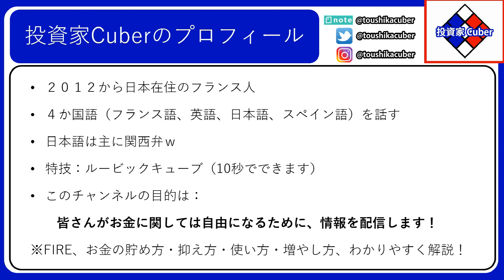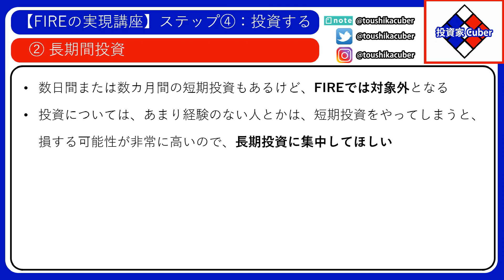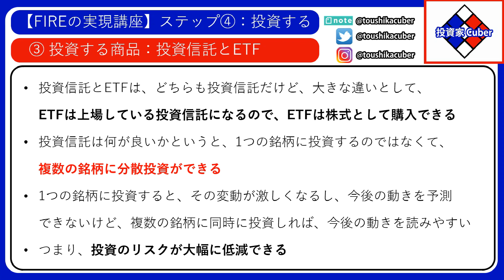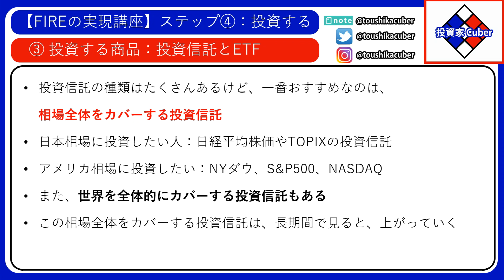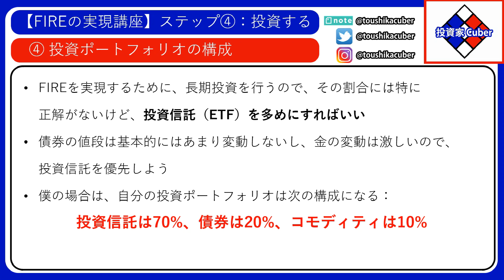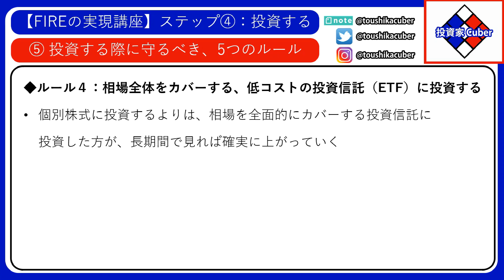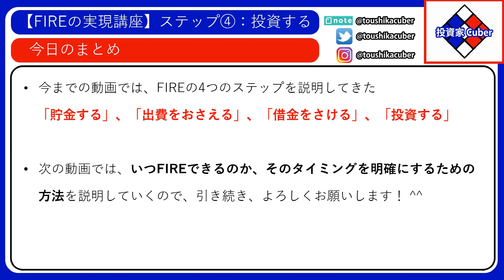【FIREの実現講座】ステップ④：投資する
日本在住のフランス人です。
４か国語（フランス語、英語、日本語、スペイン語）を話します。
ここでは、日本や世界の経済、お金の貯め方や増やし方（世界中の株式、債券、コモディティなど）、日本暮らしについて色々と投稿しています。
日本語は主に関西弁。
特技はルービックキューブ（１０秒で出来ます）。

①なぜ投資しなければならないのか？

FIREのステップ①では、収入の40％以上を投資用の貯金に入れて、そのお金で投資していくと説明してきました。
では、なぜ、投資をしなければならないのか。
FIREの「経済的独立」を実現するために、自分の資産を増やしていかなければなりません。
この資産にあるお金から、仕事をしなくても、生活費をカバーできるようになりますので、FIREを実現するタイミングを早めたいほど、大きな資産が必要になります。
つまり、貯金するだけでは、お金が増えませんので、資産を増やしていくためには、投資をしなければなりません。

「投資」と聞くと、専門知識がないとできない、と思う人が多いと思います。
でも、そんなことはありません。
実は、投資は、意外と簡単です。

②長期間投資

今日は、もちろん、長期間の投資について説明していきます。
長期というのは、10年間、20年間、またはそれ以上の期間になります。
この長期間の投資では、FIREを実現するための資産を生み出していきますので、基本的には、投資したお金は、FIREするまでに触りません。

数日間または数カ月間の短期間投資もありますが、FIREでは対象外となります。
投資については、あまり経験のない人とかは、短期間投資をやってしまうと、損する可能性が非常に高いので、長期間投資に集中していただければと思います。
特に、FIREを実現するために、時間を掛けてコツコツと資産を作っていきますので、長期間投資で十分達成できます。

③何に投資するのか？

それでは、FIREを実現するために、何に投資すればいいのか、見ていきましょう。
なう、こちらは以前の動画でも詳細に説明していますので、今日は簡単にまとめていきます。

・投資信託とETF

まずは、一番大切なのは、投資信託とETFです。

投資信託とETFは、どちらも投資信託ですが、大きな違いとして、ETFは上場している投資信託になりますので、ETFは株式として購入できます。

投資信託は何が良いかというと、1つの銘柄に投資するのではなくて、複数の銘柄に分散投資ができます。
具体的には、1つの銘柄に投資してしまうと、その変動が激しくなりますし、今後の動きを予測できませんが、複数の銘柄に同時に投資しれば、今後の動きを読みやすくになります。
つまり、投資のリスクが大幅に低減できます。
投資信託の種類はたくさんありますが、一番おすすめなのは、相場全体をカバーする投資信託です。
日本相場に投資したい人は、日経平均株価やTOPIXの投資信託があります。
アメリカ相場に投資したい人は、NYダウ、S&P500、NASDAQの投資信託があります。
また、世界を全体的にカバーする投資信託もあります。
この相場全体をカバーする投資信託は、基本的には長期間で見ると、上がります。

例えば、アメリカのS&P500は、過去のデータを確認しますと、1980年から2020年までに、毎年の配当金を再投資した場合は、年間８％の金利がありました。
・債券

次に投資するのは、債券です。

債券というのは、簡単に言うと、国や企業などが資金調達のために発行する借金になります。
自分でその借金を買って、国や企業にお金を貸し出します。
債券のメリットとしては、償還期限（しょうかんきげん）というものがありまして、その期限までに債券を持てば、買った時より値段が下がったとしても、貸したお金は丸々戻ってくる保証があります。
あとは、利息も付きますので、毎年この債券を持つだけで、お金がもらえます。
この利息は、債券の利回りから決まっていますので、債券を選ぶ時に、利回りを確認するようにしてください。

・コモディティ

最後に、投資するのはコモディティになります。

コモディティというのは、エネルギー関係だと原油やガソリン、貴金属だと金やプラチナ、穀物（こくもつ）だとトウモロコシや大豆。
つまり、コモディティと呼ぶ銘柄は、生活に使われている「商品」になります。

ここは、おすすめするコモディティは、金です。
金も、長期間で見たら、変動が結構激しいですが、基本的には値段が上がります。

④投資ポートフォリオの構成

では、何に投資すればいいのか見てきましたが、最後に、どのぐらい投資すればいいのか、投資ポートフォリオの構成を説明していきます。

投資ポートフォリオというのは、自分の投資資産を表すものですので、先ほど説明した３つの投資であれば：投資信託は何％、債券は何％、コモディティは何％。

FIREを実現するために、長期間の投資を行いますので、その割合には特に正解がありませんが、投資信託を多めにすればいいです。
債券の値段は基本的にはあまり変動しませんし、金の変動は激しいですので、投資信託を優先にしましょう。
僕の場合は、自分の投資ポートフォリオは次の構成になっています：
投資信託は80%、債券は10%、コモディティは10%

もちろん、ご自身でこの割合を変えて頂いても問題ありませんし、そもそもこの割合や投資しているものをいつでも変えることができます。
例えば、年1回、各投資の結果を確認して、どうしてもダメな投資があれば、変えて頂いたほうがいいかもしれません。
ただ、変える時には、同じカテゴリのものに入れ替えるようにしてください。
例えば、投資信託を入れ替えるのであれば、別の投資信託に変えてください。

⑤投資する際に守るべきルール

最後に、投資に関しては、間違いなくお金を増やしていくためには、次の５つのルールを守らなければなりません。
こちらも、以前の動画では説明していますので、今日は簡単にご紹介します。

◆1つ目のルールは、非課税制度を使うことです。
つみたてNISAなどの非課税制度を利用することで、投資で得られた利益は非課税になりますので、積極的に使っていただきたいと思います。

◆２つ目のルールは、一貫して投資することです。
FIREの「ステップ①：貯金する」の動画でも、説明しましたが、必ず毎月、収入の40％以上を投資するようにしてください。
投資できるお金が大きいほど、最終的に得られる利益が大きくなりますので、しっかりと毎月投資してください。

◆３つ目のルールは、投資するタイミングを計らないことです。
投資するタイミングを計ろうとする人は、非常に多いですが、毎回完璧に投資のタイミングを計ることは、無理です。相場が高くても、安くても、毎月同じ金額を投資してください。
長期間で見たら、そのやり方の方が確実に成功しますので、しっかりとこのルールを守っていただきたいと思います。

◆４つ目のルールは、相場を全面的にカバーする、低コストの投資信託に優先的に投資することです。
先ほど説明した通り、個別株式にも投資するよりは、相場を全面的にカバーする投資信託に投資した方が、長期間で見れば必ず上がります。

◆最後のルールは一番簡単ですが、一番守りにくいルールです：待つことです。
コツコツと投資して、景気が良かったら、お金が増えていって、喜びますが、景気が悪くなったら、コツコツと投資してもお金が増えないし、逆に、減っていきます。
こんな時こそ、今までのやり方を変えないようにしてください。
FIREを実現するための投資は、「短期」ではなくて、「長期」です。
１年間や２年間、景気が悪くなっても、回復しますので、長く見たら、必ずお金が増えていきます。
安心して、お待ちください。